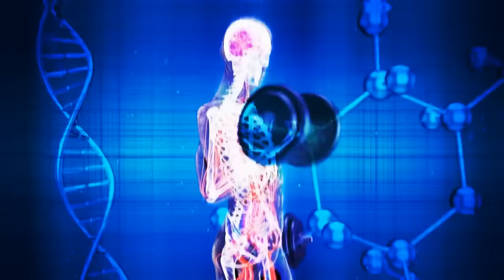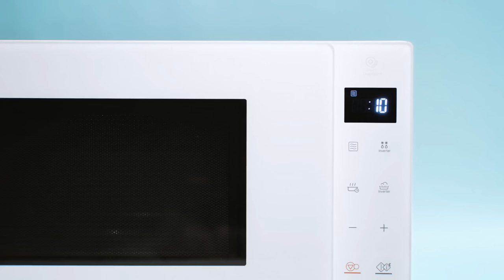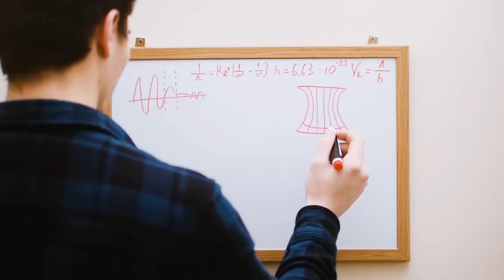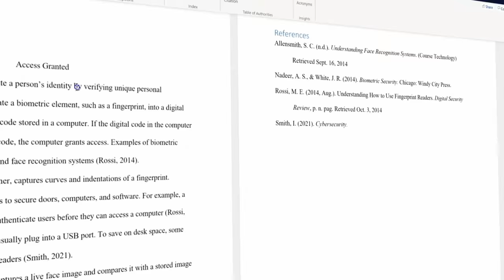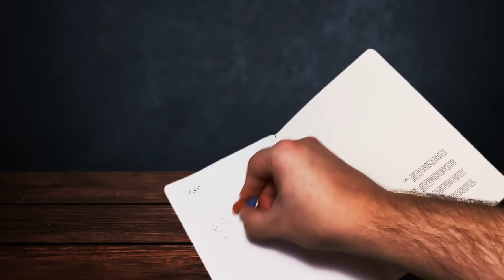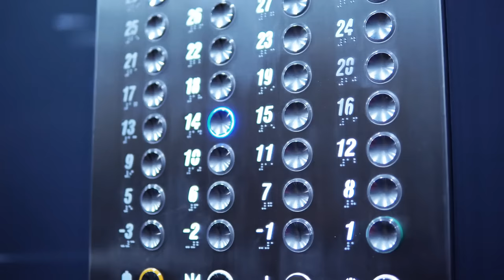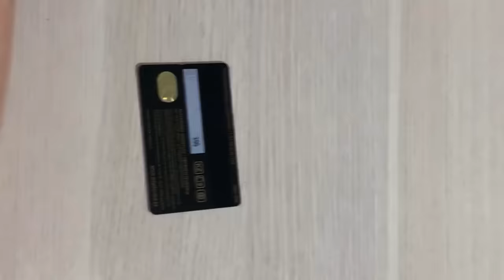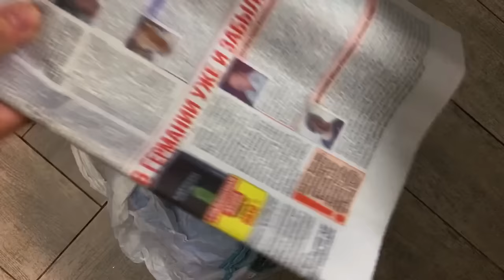41 Common Things with Hidden Purpose Only 1% Know